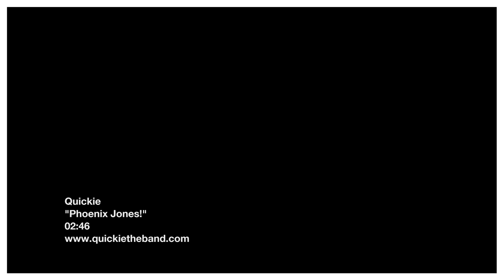PHOENIX JONES Seattle Superhero KO's villians !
Number one Superhero hero "Phoenix Jones!" !

Seattle band Quickie "guest stars" in illustrated adventure.

Nov 3rd, 2012--- SEATTLE, Wa --- Recently the topic of conversation on the Daily Show with Jon Stewart and Author Jon Ronson real-life superhero Phoenix Jones has his very own song,comic-book and comic motion music video! All courtesy of Seattle pop-punk band Quickie.

After Quickie penned an anthem about the Emerald City crime-fighter, they commissioned talented local cartoonist Travis Bundy to illustrate a "motion-comic" featuring band-members Lou Trez (bass/vocals), Joe Wolf (guitar), and Kelly Lichtenwaldt (drums) hitting the streets with Jones. The result is a fun, stylized, tongue-in-cheek escapade that brings back childhood memories of Saturday mornings in front of the TV watching the Superfriends.

"We wanted to have fun with it," says Trez. "It's more Adam West than Dark Knight. But it is a sincere tribute to both Phoenix Jones and the comic-book medium." In fact, the band is making available a panel-for-panel, digital comic-book version of the video for a limited time.
 Quickie is taking a stand against domestic violence and bullying by teaming up with Phoenix Jones and his wife Purple Reign.
Quickie is donating a half of the net proceeds of the "Phoenix Jones" comic book download download to the Purple Reign Campaign, whose slogan is "everyday heroes against domestic abuse." "Our hope is to spread awareness and raise money for NW Family Life." says Trez " They (Purple Reign and Phoenix Jones) are amazing people making positive a difference".

The Awesome Adventures of Phoenix Jones is available now as a digital "comic/song" download at Itunes.

What will Quickie think of next?

About Quickie:
 Quickie is a 3-piece pop-punk band from Seattle,Washington. Quickie's songs have been featured in the show "Vampire Diaries" and "The Secret Circle" on CW , "Parenthood" on NBC, Shafted and in the movie "Our Lips are Sealed" featuring the Olsen Twins. You might have also heard Quickie's work on ESPN and Fox Sports.